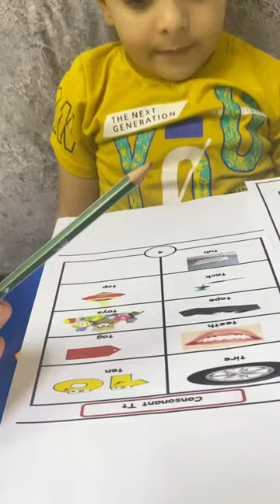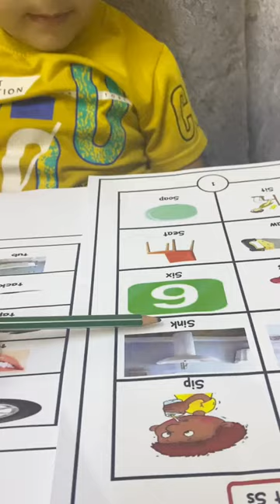Reema_International_School ❣️KG 3D❣️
❤❤Good job Mohammad❤❤
❣️KG 3D❣️